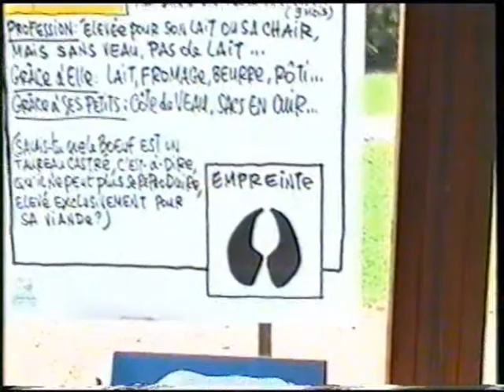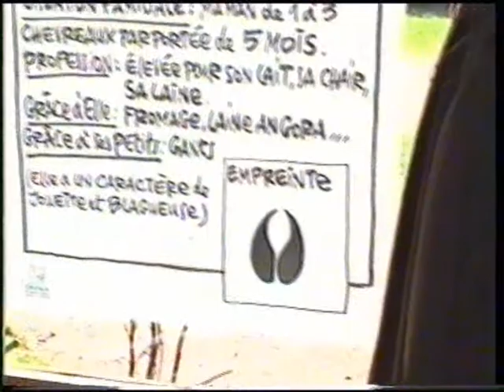La Ferme à l'Ecole 2